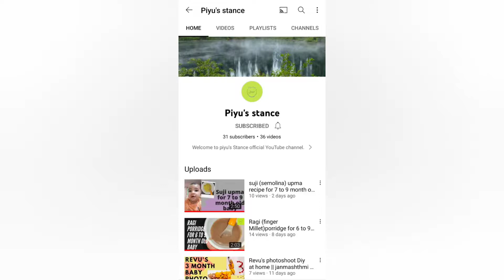masoor dal tomato soup for 8M+ babies || healthy recipes for baby || piyu's stance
here you will get the healthy recipe for 8 month and above babies.